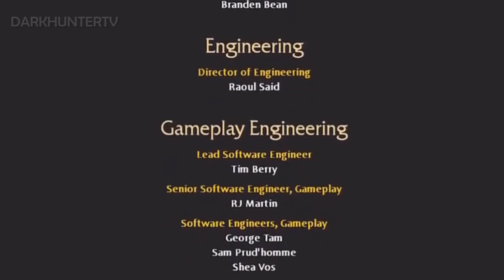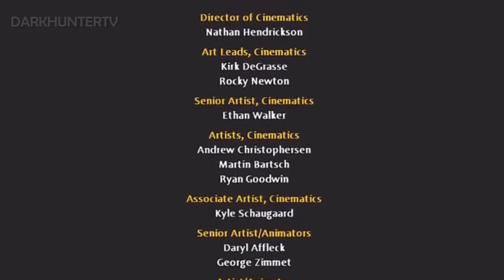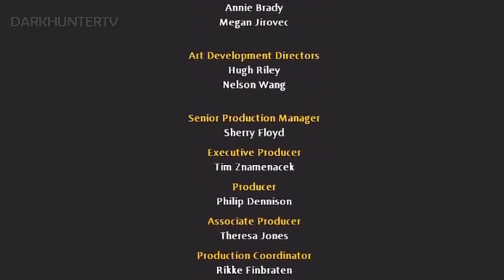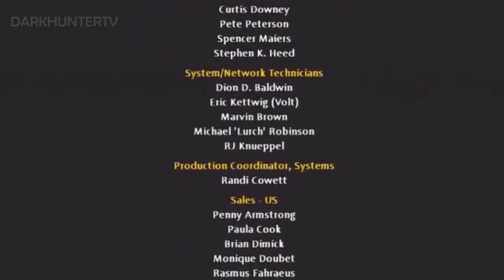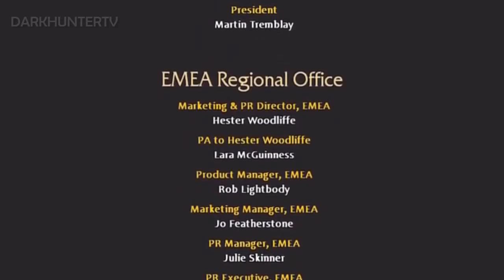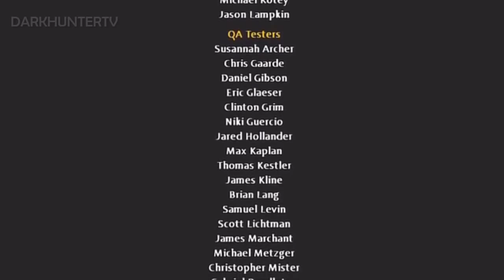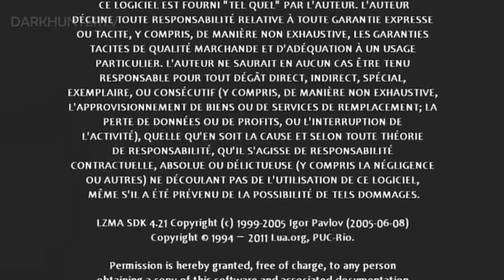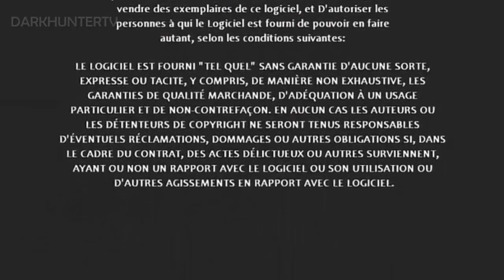El Señor de los Anillos: La Guerra del Norte Pelicula Completa l Escenas del juego ESPAÑOL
Cinematicas y escenas del juego ESDLA La guerra del norte, jugado, editado y subido por DARKHUNTERTV

Desarrolladora(s) Snowblind Studios
Distribuidora(s) Warner Bros. Interactive Entertainment

Historia:  El juego está basado en el trasfondo de la novela El Señor de los Anillos, del escritor británico J. R. R. Tolkien, y su trama se centra en las campañas libradas en el norte de la Tierra Media durante la Guerra del Anillo.